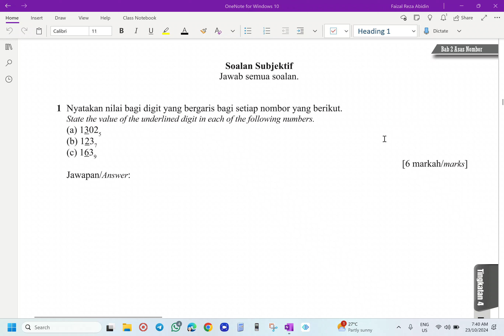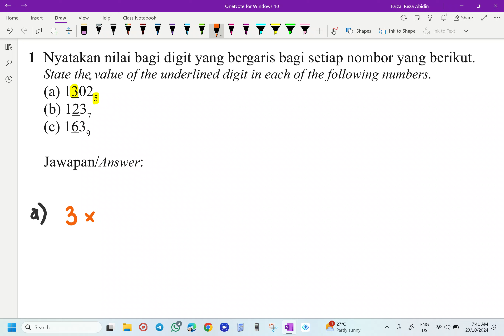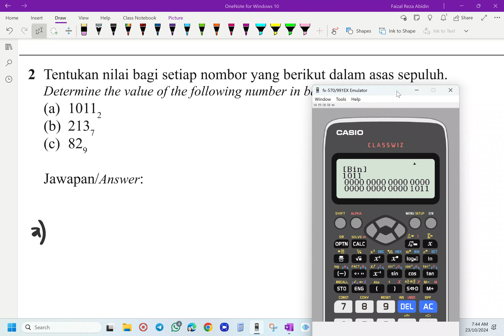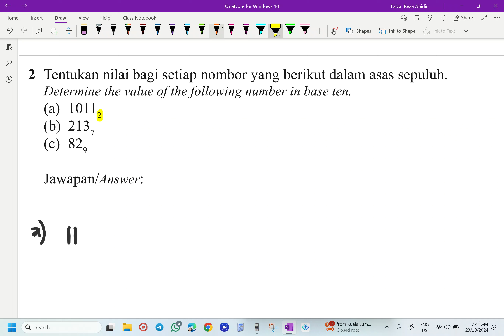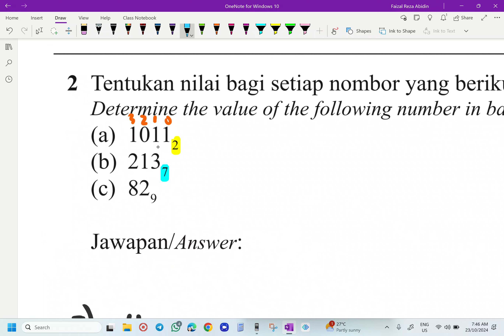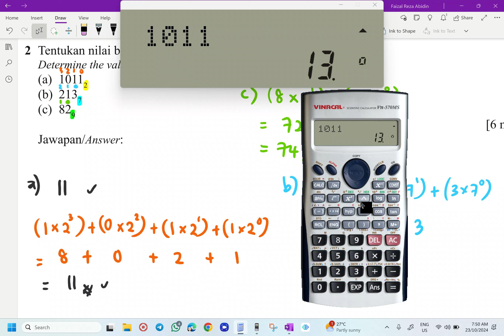PROGRAM TUISYEN RAKYAT SELANGOR 2024 MATEMATIK TINGKATAN 4 KSSM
PROGRAM TUISYEN RAKYAT SELANGOR 2024
MATEMATIK TINGKATAN 4 KSSM
BAB 2 ASAS NOMBOR
NO. 1
M/S 27